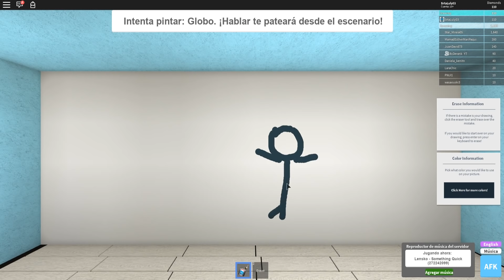LOS DIBUJOS MÁS PERTURBADORES de ROBLOX 😱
¡Holi mis Lulyt@s! Hoy estamos en un vídeo de Roblox en el que pintaremos y veremos los dibujos más perturbadores de Roblox!! ¿Qué pasará?

           ☄️PUEDES HABLARME TAMBIÉN EN MIS REDES ☄️

¡Besitos!